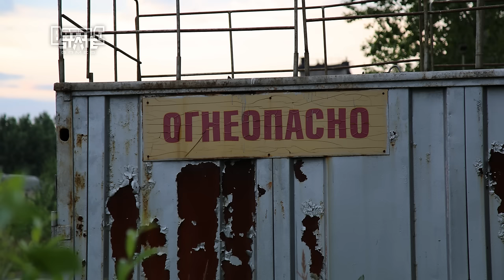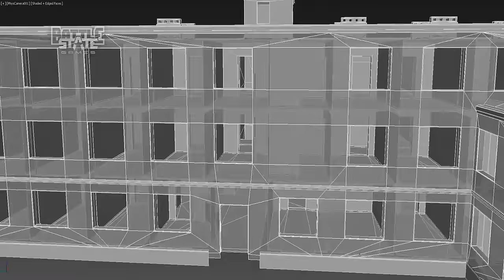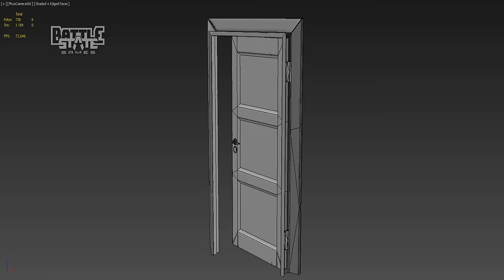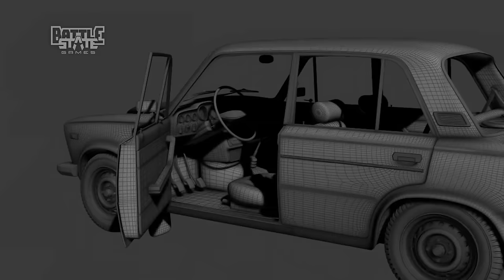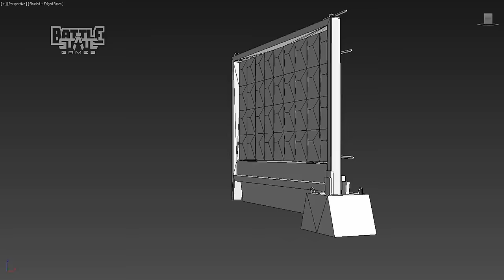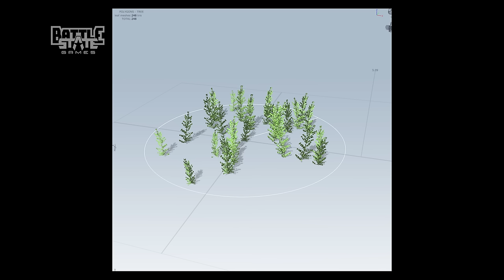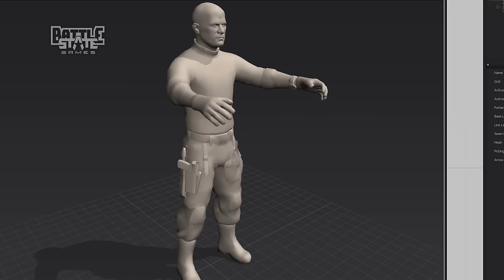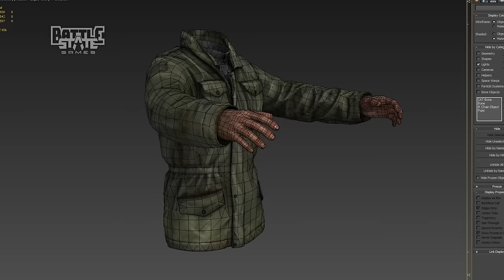Escape from Tarkov. Дневник разработчиков #2 (Developer's diary #2 in Russian)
Представляем вашему вниманию второй выпуск Дневника Разработчиков Escape from Tarkov, посвященный производству 3D моделей и тескстурированию.

This is the second issue of developer's diary and it's about 3D asset creation in Escape from Tarkov. English version will be available soon!